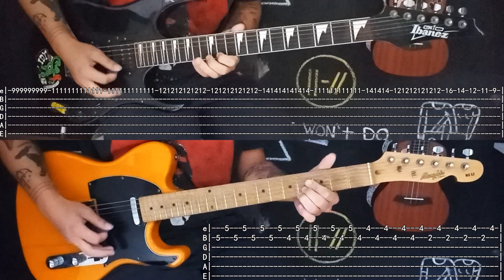Ode To The Mets - The Strokes| #9 The New Abnormal Track by Track (Tab Tutorial Cover)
Apoie meu conteudo com qualquer quantia

My Version

How to play and cover with TABs
Wish you like

TABs Symbols:
h: Hammer on
p: Pull of
/: Slide up
\: Slide down
H: Harmonics
*: False Harmonics
b: Bend
X: Mute
(): Optional note

Equipment:
Guitar: Memphis Telecaster / Ibanez Gio
Interface: Arcano OT1
Pedal: Zoom G2.1nu
Audio Software: Reaper
Video Software: Sony Vegas 15